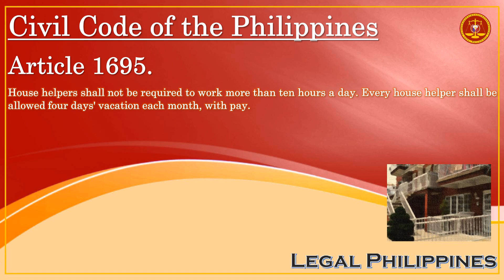Civil Code of the Philippines, Article 1695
CC1695
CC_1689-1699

Republic Act No. 386 Civil Code of the Philippines, Book IV Obligations and Contracts, Title VIII Lease, Chapter 3 Work and Labor, Section 1 Household Service

Article 1695. House helpers shall not be required to work more than ten hours a day. Every house helper shall be allowed four days' vacation each month, with pay.